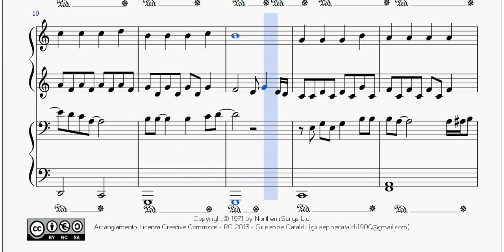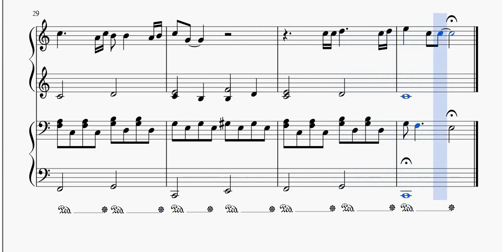Imagine (John Lennon) | Spartito per Pianoforte a 4 Mani